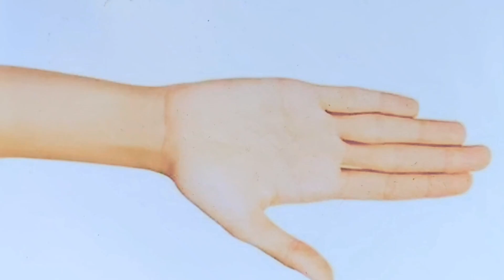latest front hand henna design [2023] | mehndi design for front hand | mehandi / mehendi design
latest front hand mehndi design - 2023 | simple henna design | step by step complete mehndi design